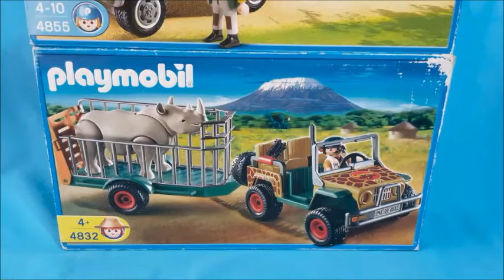Mis Sets 4832 (Jeep con remolque y rinoceronte) y 4855 (Jeep con remolque y jirafa)